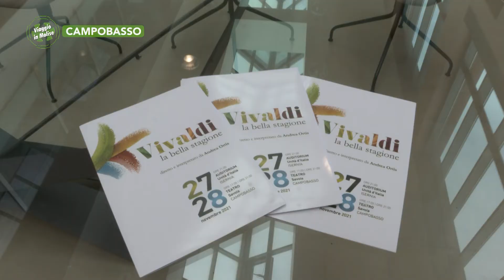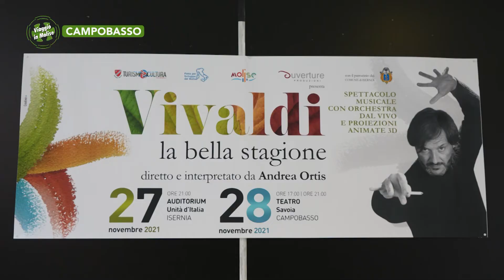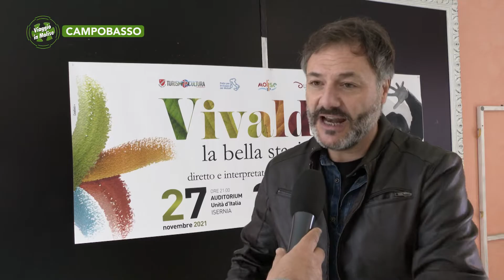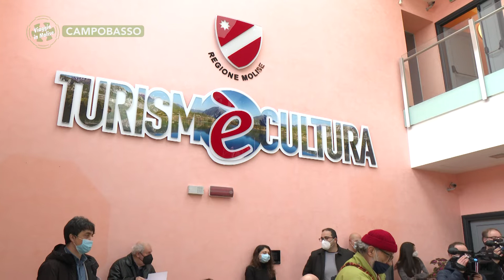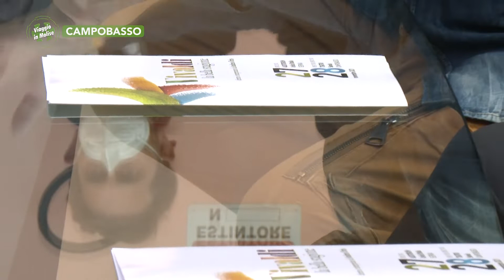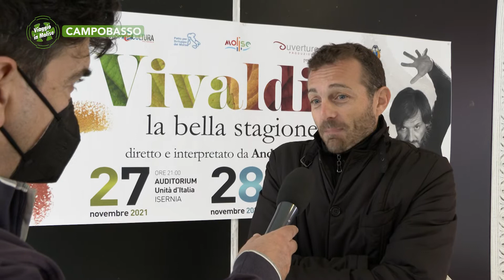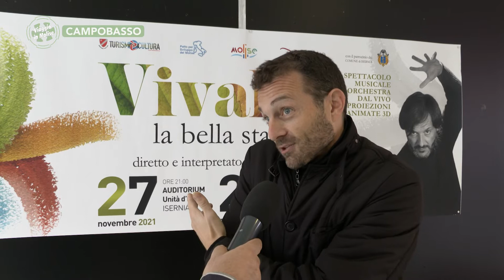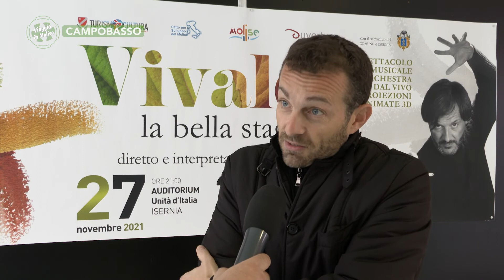Campobasso - Vivaldi, la bella stagione, prima nazionale in Molise - Puntata 7397 - 01 -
Campobasso - Vivaldi, la bella stagione, prima nazionale in Molise - Puntata 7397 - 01 - Viaggio in Molise - Telemolise